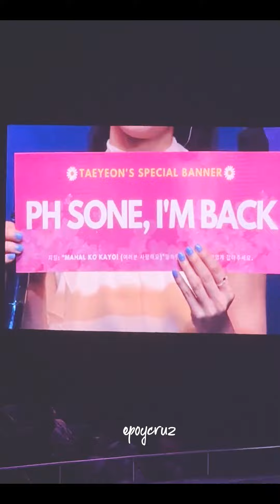Taeyeon Live in Manila 2023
Hi guys! In this video, you'll see the performances and interview of Taeyeon during the K-verse in Manila. I hope you'll enjoy the video.